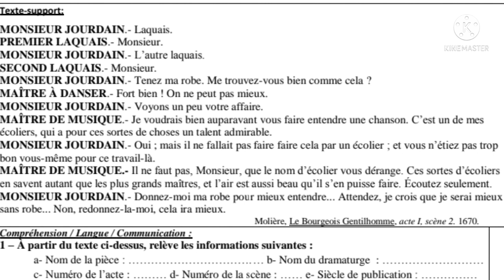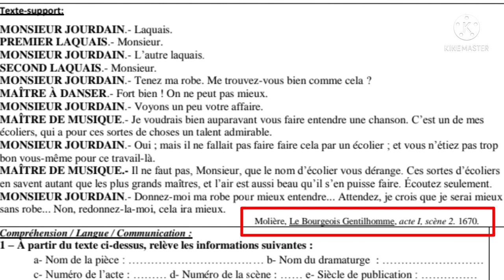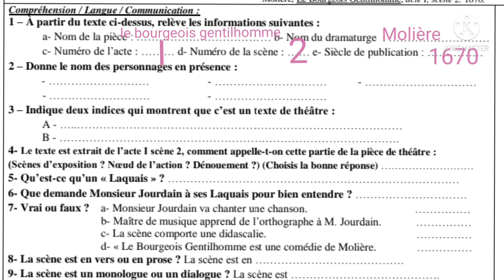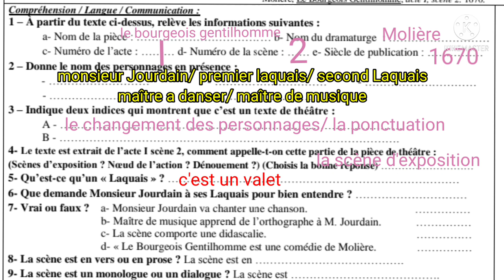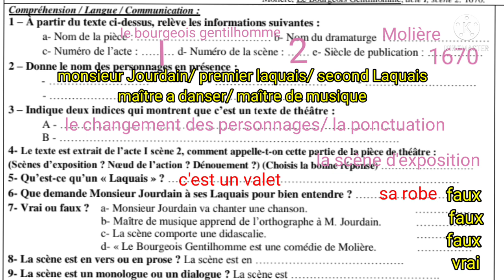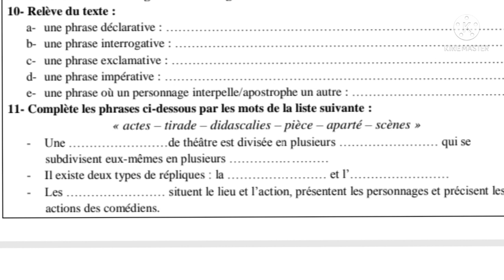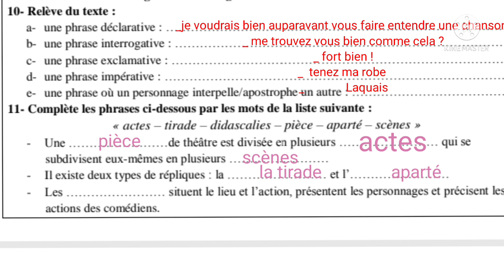3ème année évaluations diagnostique#français#التقويم التشخيصي الثالثة إعدادي اللغة الفرنسية